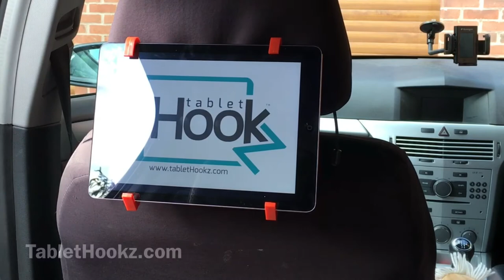TabletHookz ® v2.0 - Tablet Hooks can be used to watch your ipad in the car too - safe and secure.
is a Universal travel holder for iPad, tablets, androids, phones and even your Nintendo Switch. Mount your Device at eye level to create your own hands-free seatback entertainment on the move. TabletHookz can be used on the train, on the plane and in the car too.

TabletHookz is a secure mounting system that allows you to mount your tablet, phone and even a hand-held games console to the back of a seat. Perfect for entertainment on the go. Great for kids and grown-ups whether on planes, trains or in the car. TabletHookz let you create your own personal hands- free seatback entertainment at eye level TabletHookz can also be used as a secure traditional stand on tables, desks or kitchen worktops at home or in the office.
Hands-free viewing mount for any size iPads, tablets, phones, games consoles and more

Hands-free viewing mount / holder for tablets, phones and even the latest games console - The Nintendo Switch. TabletHookz can hold your screen, regardless of its size - whether it’s a large tablet, an e-reader or a smartphone. With adjustable viewing angles and mounting your screen at eye-level you can reduce neck, shoulder and wrist tension, you’ll feel relaxed and comfortable while enjoying a movie, catching up on a tv show or just checking your messages. Keep the kids occupied with their favourite content on their own screens. TabletHookz can even hold tablets without having to remove their protective casings.
Fits in the car, on planes, trains, and can be used as a traditional stand

Fits in the car, on planes, trains, and can be used as a traditional stand. When travelling, whether it be on a cramped aeroplane, the back seat of a car, or on a busy train, space is a rare commodity. TabletHookz allows you to utilise the back of any seat in front of you. Even plane seats with the tray in the upright position, or if the person sitting there has reclined their seat, you can still have a secure, easy mount to enjoy your tablet. And, if you don’t have a seat back to fix to? TabletHookz can be used free-standing on a table or desk, and even has suction cups to stop it sliding or tipping over.
Safe and Secure, strong and convenient

Secure, strong and convenient With adjustable securing clips, strong ridges for various viewing angles, tray-mounting hooks and suction cups for surface-mounting, your tablet or phone will always be safe and secure with TabletHookz. Tested under every kind of movement from wobbly tables to high-altitude turbulence, you can rely on TabletHookz to keep your screen where you want it. But all this security doesn’t come at the cost of size or convenience because TabletHookz packs away small and light enough to fit into a pocket or hand luggage when not in use.